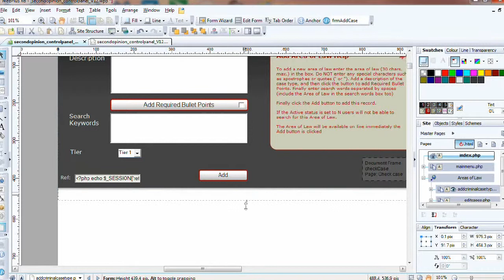How to workaround the form resize bug in WebPlus X6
A quick short demo of how to get around the form resize bug in WebPlus X6. The bug prevents resizing up/down or left/right and allows both way proportional resizing only.